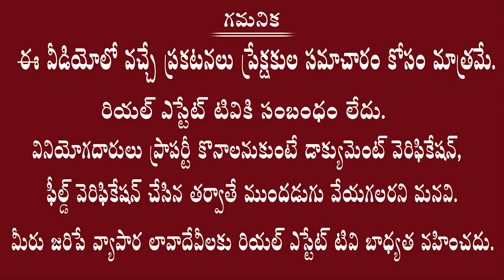SOLD OUT || Neemsboro Farms Narayankhed | Farm Lands for Sale | నీమ్స్ బోరో కొత్త వెంచర్